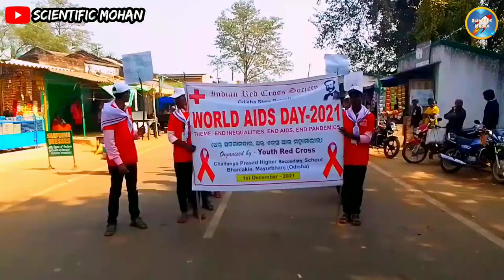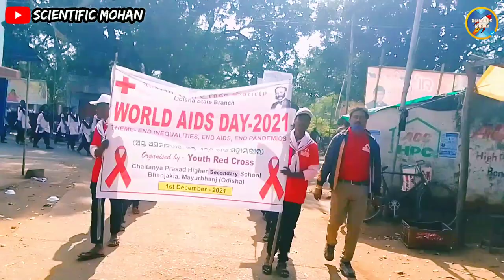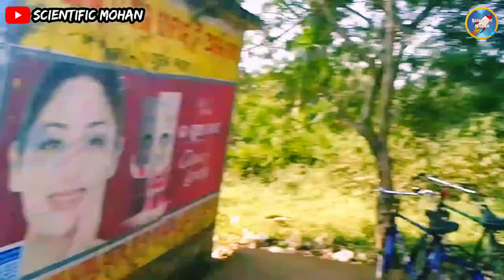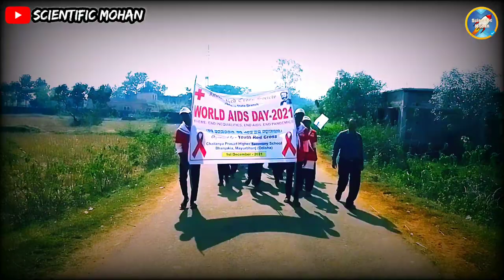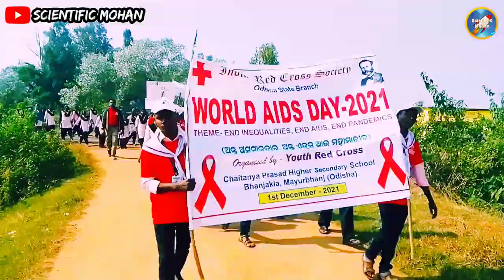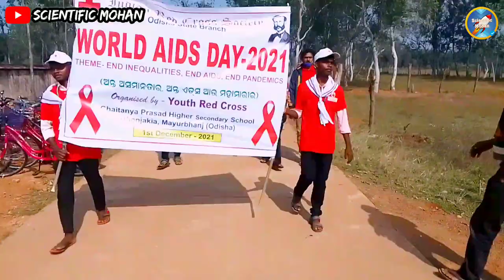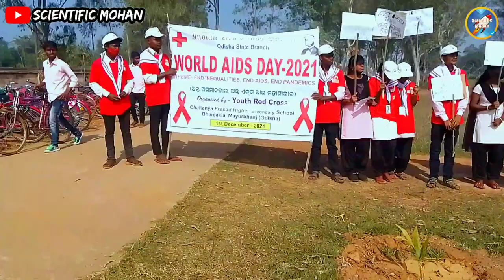💉HIV-AIDS🎗️AWARENESS⛑️PROGRAM SUCCESSFULLY ORGANISED/BY YOUTH REDCROSS#ODISHA/C.P COLLEGE BHANJAKIA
VIDEO BY:-🌼MOHAN KUMAR BARIK 🌼
Student of Tourism & travel Management.

        🎯SCIENTIFIC MOHAN PRESANTS🎯

HIV_AIDS_AWARENESS_PROGRAM_ORGANISED_BY_YOUTH_REDCROSS ODISHA_COLLAGE_BHANJAKIA